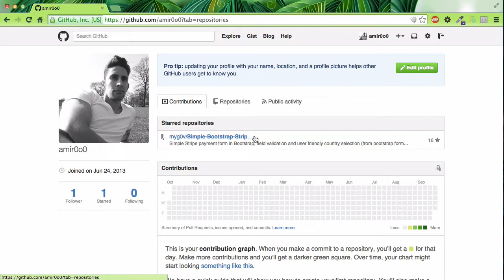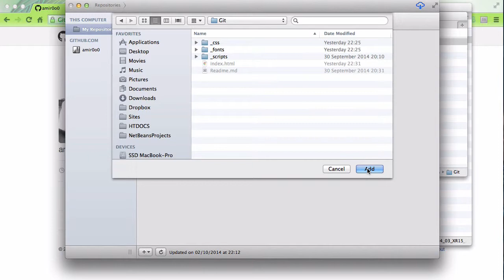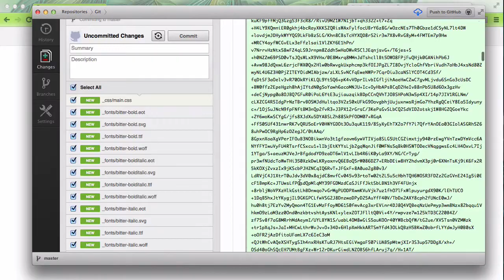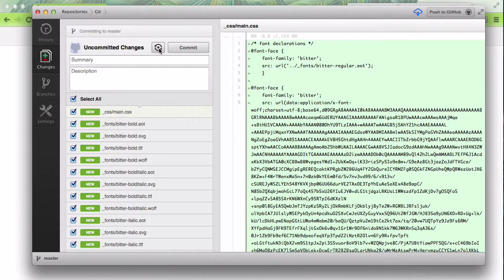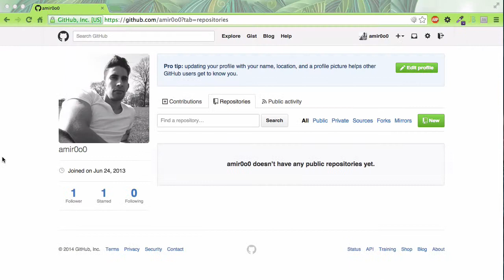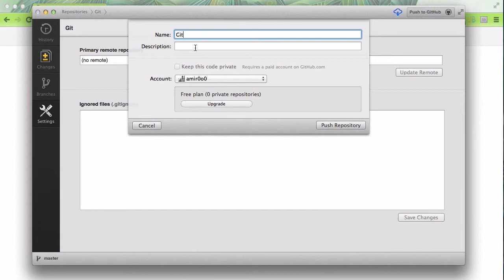۲۴- همه چیز از اول در Github GUI گیت هاب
در این سری از آموزشها قصد من این است که شما را با مبحث Github آشنا کنم. برای دیدن تمام قسمتهای آموزشی روی Playlist ها کلیک کنید و آموزش Github را انتخاب کنید.